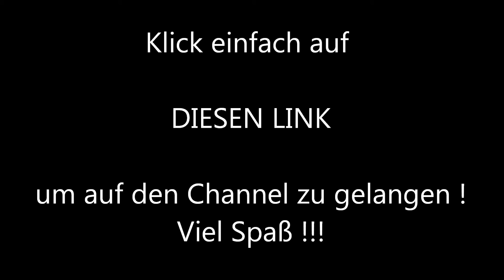Ankündigung für die Lets Plays